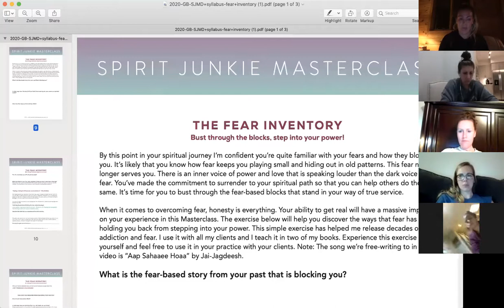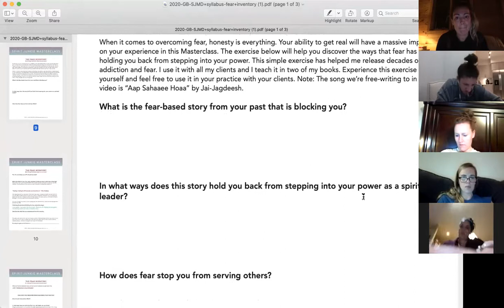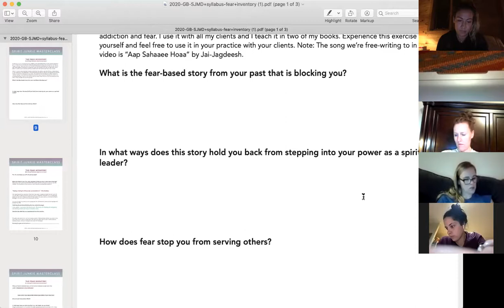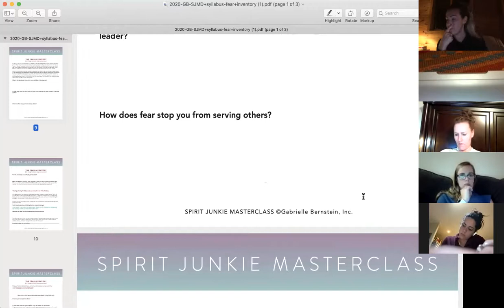Promotions and FEAR